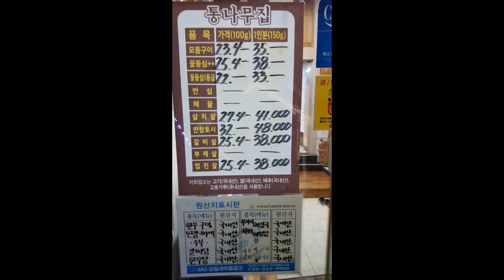횡성 둔내 통나무집에서 한우도듬 숯불구이로 몸보신해보세용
강원도 횡성군 둔내면 자포곡1리 365